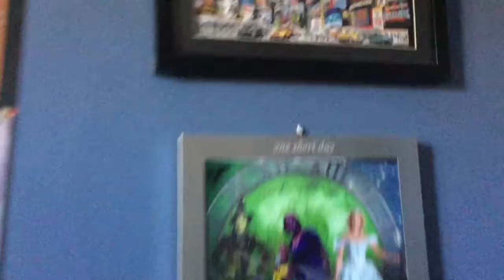ANYTHING CAN HAPPEN!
This is basically a music video for the song,"Anything can happen" from  the musical, Mary Poppins. Don't sue me please. I don't support piracy, I just love this musical. PLEASE don't sue me!